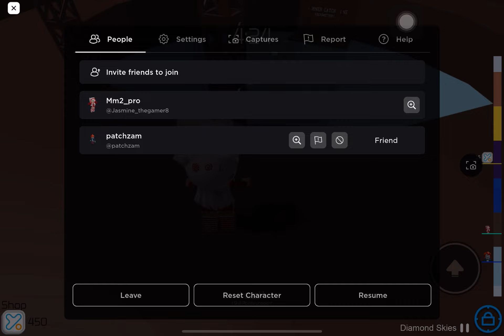Lol toh played before lol…